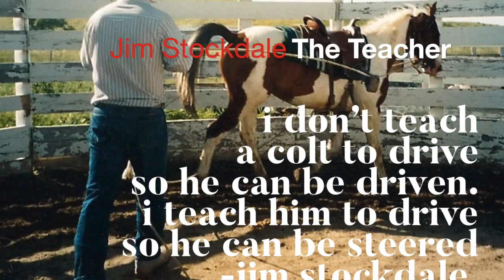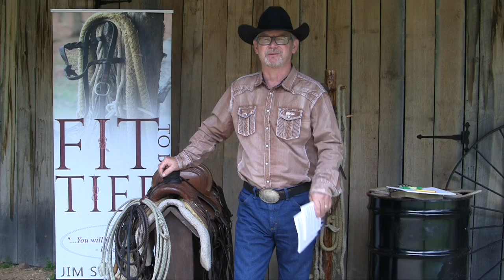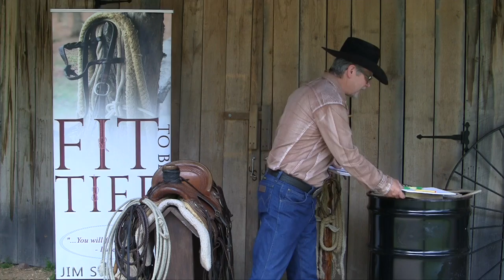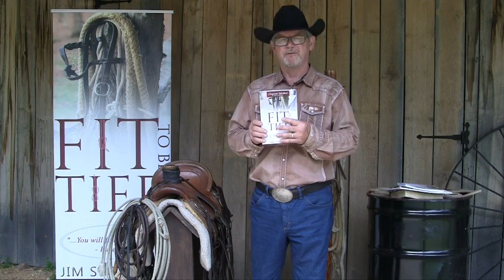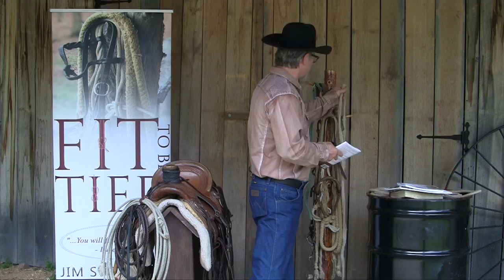Fit To Be Tied Work Book Introduction